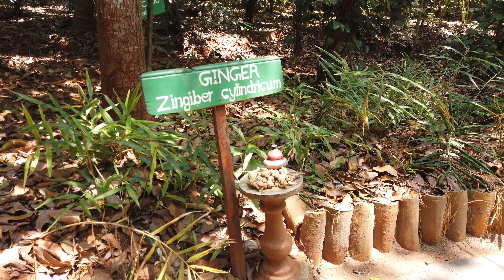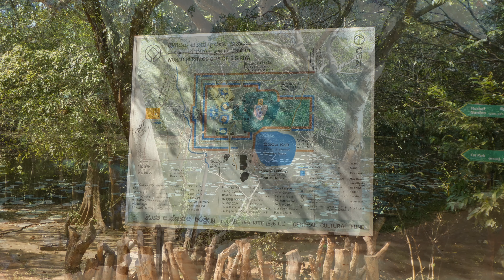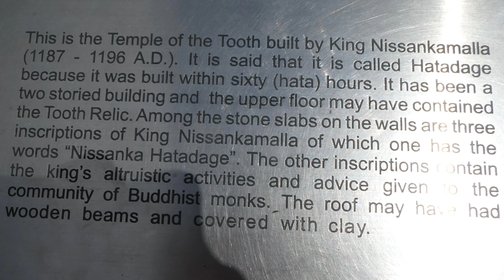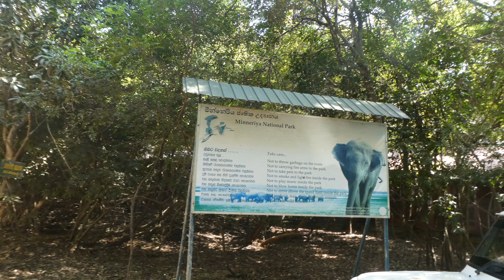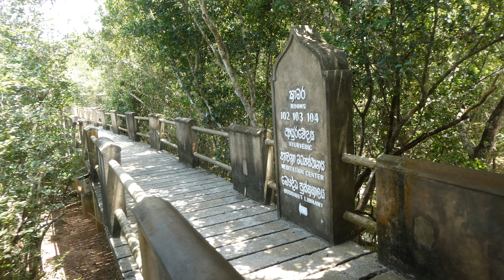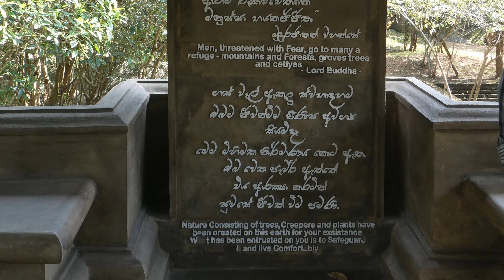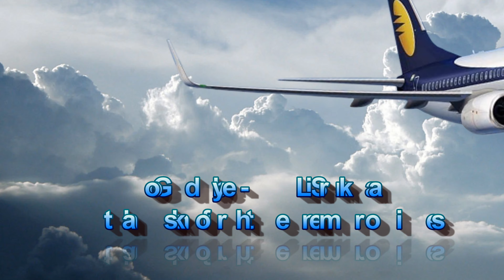2019 Sri Lanka Part 2 XAVC S 3840 x 2160 50p 60Mbps